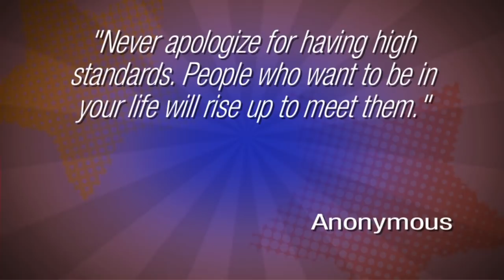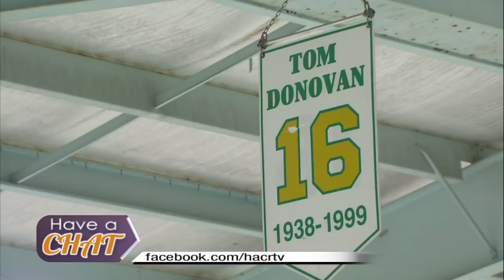Have a Chat learns about Theatre helping Anxiety and money tips.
Watch Have a Chat to learn about the Tom Donovan Arena, financial tips and anxiety.